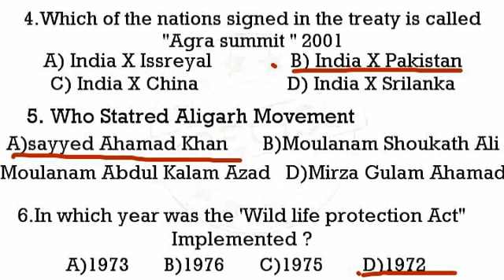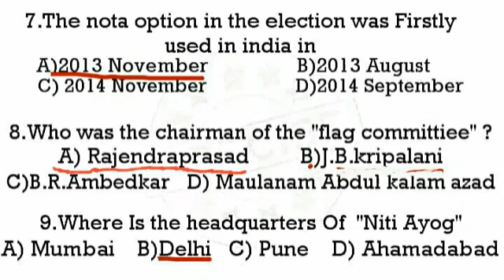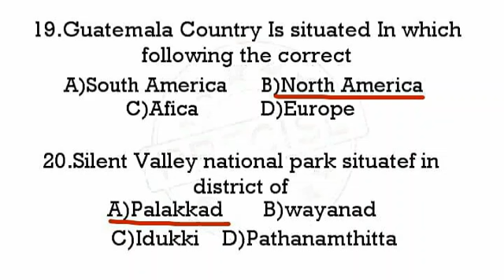ASSISTANT PROFESSOR IN ANATOMY EXAM ANSWER KEY 13-022019